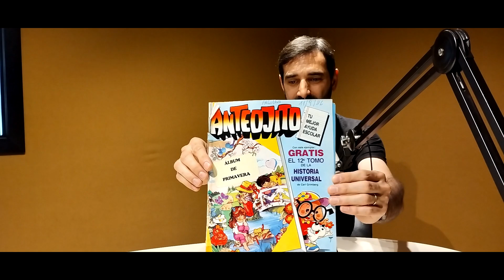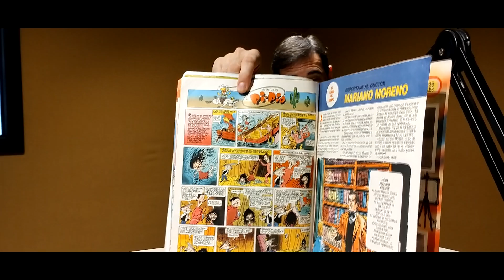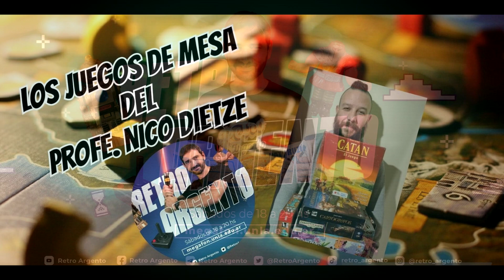Programa N° 64 Temporada 2 Retro Argento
Programa N°64 de Retro Argento Radio

Bloque Harry Fichines: "Mortal Kombat".

Bloque TV Retro: "Yo me quiero casar".

Bloque Parque de la Ciudada: "La Torre de Interama".

Entrevista Retro: Animecomics Salto- Uruguay.

Bloque Juegos de mesa: "Las Damas".

Sábados desde las 18hs "Retro Argento Radio" por la fm 92.1 o
También nos podes escuchar por ;

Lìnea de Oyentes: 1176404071